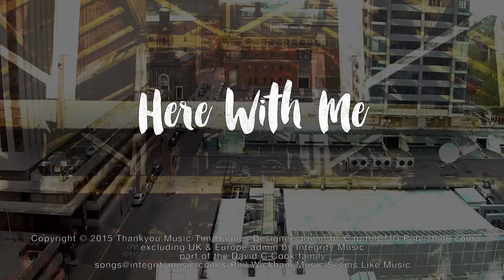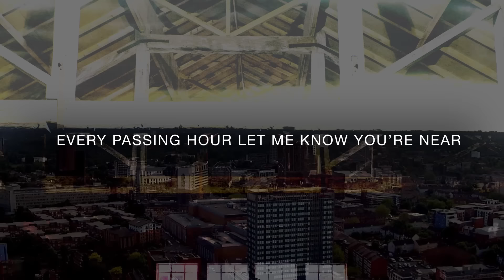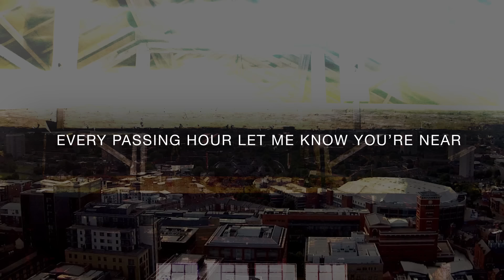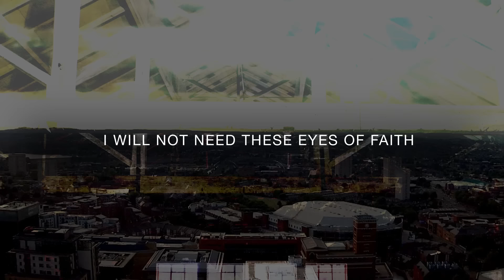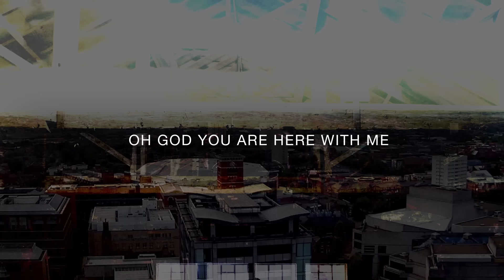Tim Hughes - Here With Me: (Official Lyric Video) POCKETFUL OF FAITH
Written by: Tim Hughes, Phil Wickham, Nick Herbert

Pocketful Of Faith, the album, represents a new chapter for Tim, chronicling both his faith and family life progression as he moves from the role of worship Pastor at Holy Trinity Brompton, London, UK to a new challenge; planting a church in England’s second city, Birmingham, UK.